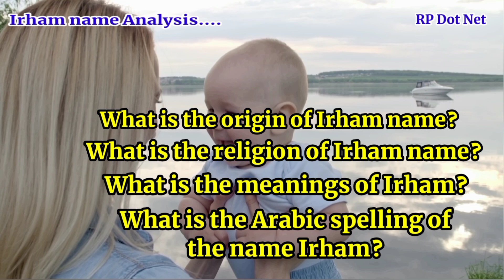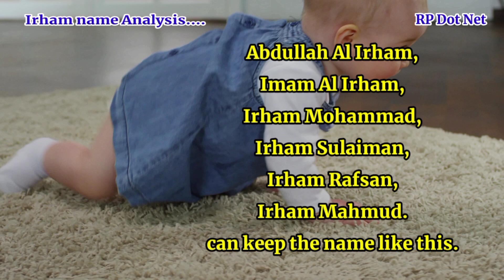Irham name meanings | What is the meanings of Irham? | Arabic names for boys | RP Dot Net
Irham name meanings in English. Irham name meanings in Arabic. Irham name meanings in Islamic. What is the meanings of Irham? RP Dot Net. Islamic names for boys with meanings. Arabic names for boys. Muslim boys names. Islamic names for boys with meanings | RP Dot Net